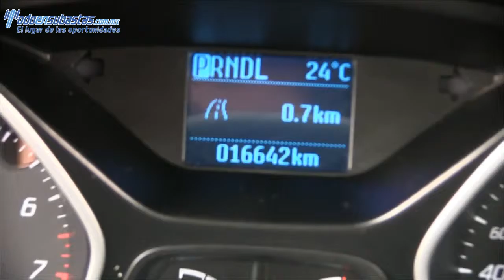Ford / Focus / 2012